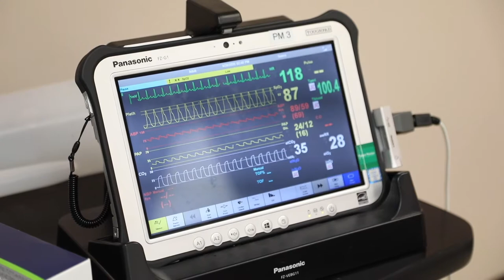Combat medics train to increase operational readiness at Fort Bliss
FORT BLISS, Texas -- Combat medics assigned to 3rd Armored Brigade Combat Team "Bulldog", 1st Armored Division, participated in a by pro-longed field care training certification led by the Medical Education Division at William Beaumont Army Medical Center in Fort Bliss, Texas, April 23. The pro-longed field care training is designed to increase the medical capabilities across Fort Bliss in case patient care requirements grew beyond current medical resources in the future due to a contingency. (US Amy video by Staff Sgt. Alon Humphrey)

Interviews:
Maj. Melaine Bowman, training and readiness coordinator at William Beaumont Army Medical center
Sgt. Stacey Merida, medical treatment specialist, 4th Battalion, 6th Infantry Regt. "Regulars"